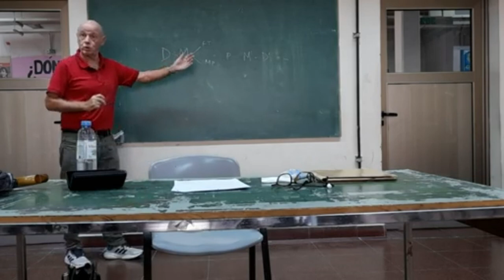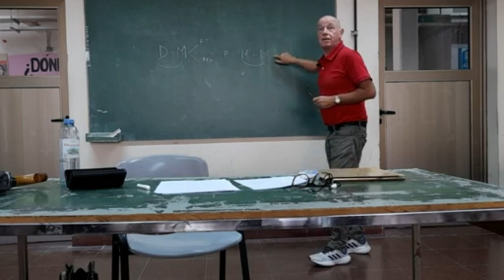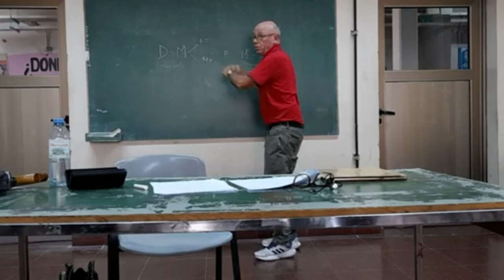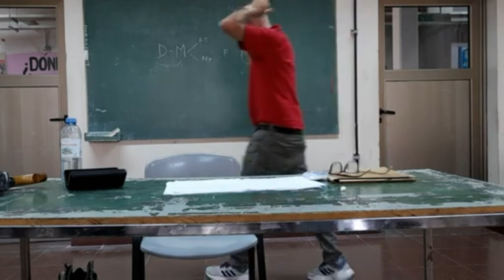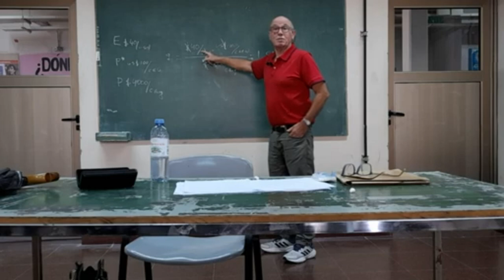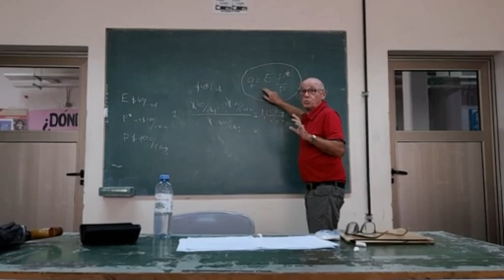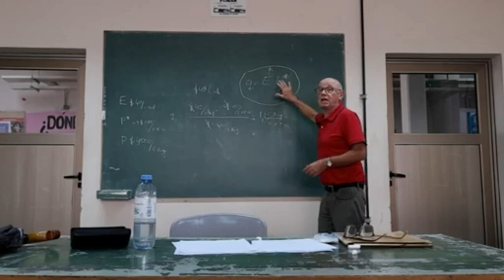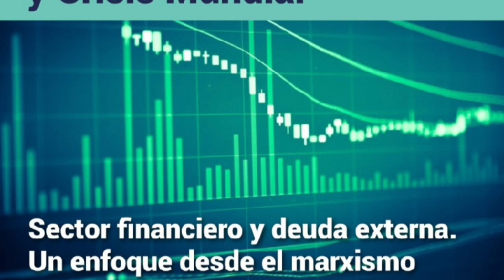Rolando Astarita: Valor, mercado mundial y globalización en Marx (Clase 1).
Marx y el mercado mundial, principales conceptos. Introducción a su teoría monetaria. Tipo de cambio. Aportes y debates del marxismo de principios del siglo XX. Globalización, economías nacionales y deuda externa. Análisis crítico de las crisis de la balanza de pagos y las devaluaciones.

Bibliografía:
Astarita, R. (2006). Valor, mercado mundial y globalización. Kaicron, caps. 8 y 11.

Marx, K. (2002). El capital, cap. 3, tomo I. Siglo XXI.